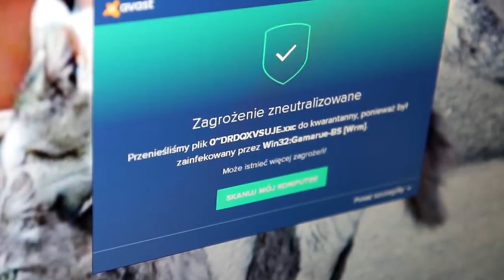Theunboxall (kot kotdroid 6.9 za wirusowaty kot i zbugowany) 1h